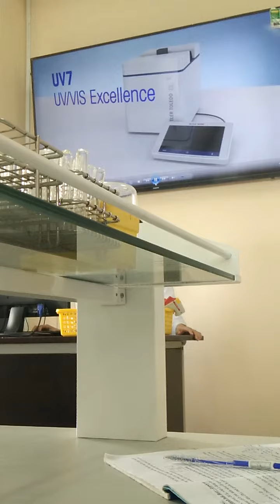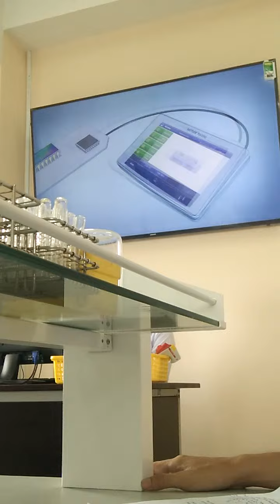thực hành hóa sinh buôỉ 1- máy đo quang